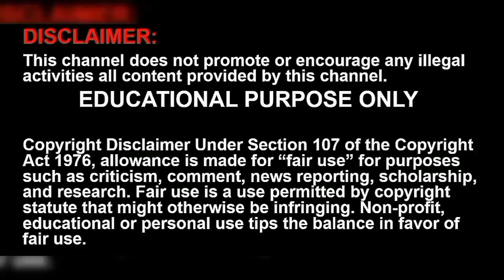சபரிமலை பெரியப்பாதைக்கு அனுமதி Good News 31.12.21 | tamil | chrome tech official channel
sabarimala today news update in tamil by chrome tech official channel

there is important information for all ayyappan temple devotees regarding the periyapathai open date given by Kerala Devaswom Board. it will open at December 31. all the progress started. it will useful for iyyappan kovil pilgrims.

host by guru swamy
om swami saranam
the sabarimala today news video latest